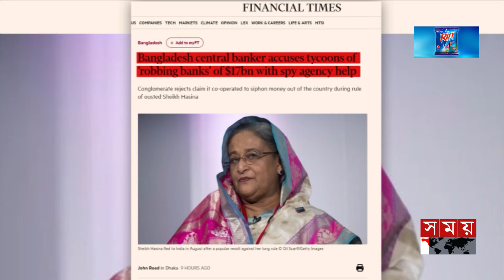বছরে পাচার হয়েছে ১৫ বিলিয়ন ডলার, দাবি টিআইবির | Dr Iftekharuzzaman | Money Laundering | Corruption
ব্যাংক খাত ও বাণিজ্যের আড়ালে ১৫ বিলিয়ন ডলার পাচার করেছেন সাবেক সরকারের ঘনিষ্ঠজনরা। সহযোগিতা ছিলো সরকারি বিভিন্ন সংস্থার। বললেন দুদক সংস্কার কমিশন প্রধান।

Somoy TV: t.ly/Se1z
Somoy TV Bulletin: t.ly/iqIq
Somoy Entertainment: t.ly/3dWC
Somoy Sports: t.ly/iASp
SOMOY TV ISLAMIC: t.ly/zU6a

Somoynews.tv: t.ly/Y7ab
খেলার সময়: t.ly/xJ5H
সময়ের গল্প: t.ly/EW3M
এ সময়ের বাণিজ্য : t.ly/m3ir

Groups:
Somoy TV (Official)✅: t.ly/ajiO
Somoy Entertainment✅: t.ly/8CLh
Somoy Business✅: t.ly/4xaJ